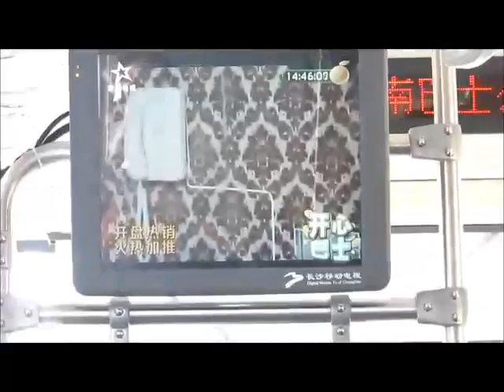Starry and Dennis hitchhike China, part 2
It was all decided in a Hong Kong Dim Sun restaurant after only knowing each other for two days: we were going to hitchhike China. Two days later we found ourselves on the side of the road, on the way to Guangzhou. This series of videos document our 3800 kilometer trip from Hong Kong to Shanghai and back - hitchhiking and couchsurfing all the way. Enjoy! :-)